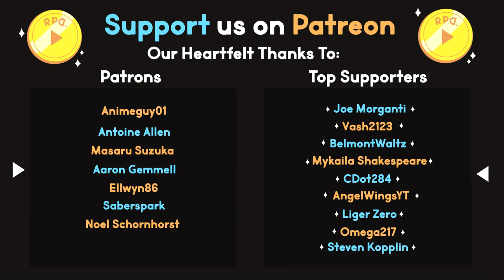Me and My Shadow! ▶︎Alien Isolation: Part 10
In part 10 of Alien Isolation we climb through vents, hide in lockers, and be as inconspicuous as we can in order to grab and gather information all while being diligently shadowed and hunted by the Alien!

Ready Player Dumb plays Alien: Isolation!